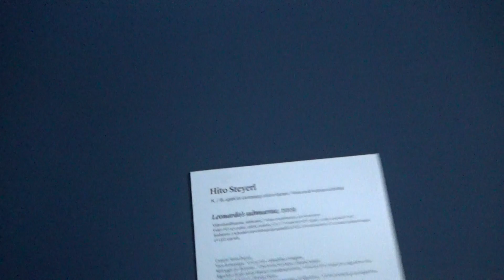BIENNALE 110919 64 GIARDINO